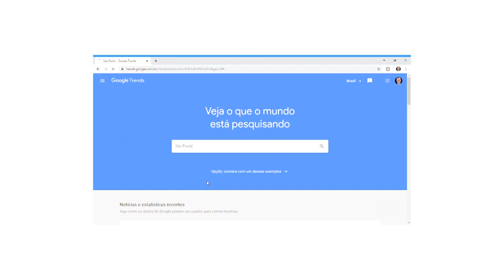Ganhe a eleição com o assunto do seu post! (Aula grátis) | Marketing Político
Se você não tem um bom tema não tem como ganhar uma eleição para vereador com pouco dinheiro.

Participe da maior comunidade sobre Marketing Político, Marketing Eleitoral e aprenda como ganhar uma eleição para vereador com pouco dinheiro.

Além de se inscrever em meu canal aqui no YouTube, siga minha página em outras redes sociais para receber conteúdos exclusivos sobre Marketing Político, Marketing Eleitoral, Comunicação de Campanha e estratégias para eleições.